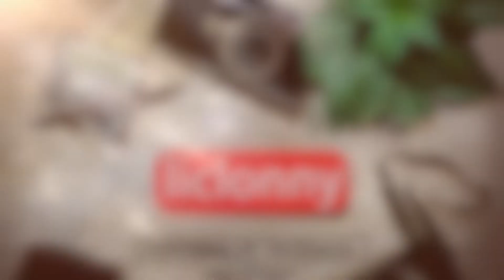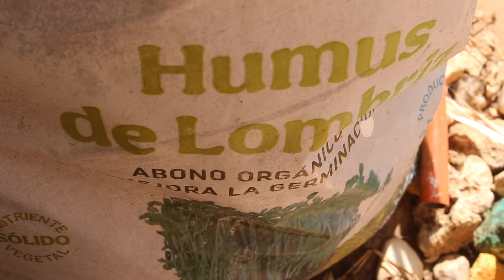Jardinería. Como saber que se está dañando una planta por falta de nutrientes. liclonny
Descubre cuáles pueden ser las causas para que aunque cuides tus plantas y las riegues a tiempo se dañen o sequen. Cómo puedes saber cuál es el problema de tu planta cuando se está dañando.